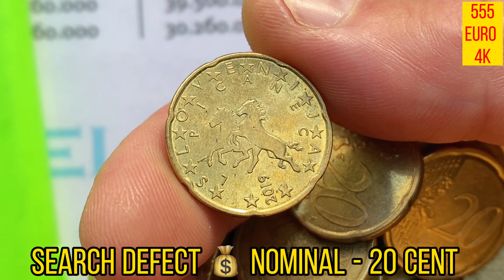20 euro cent - 40 eurocoins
20 euro cent - 40 coins